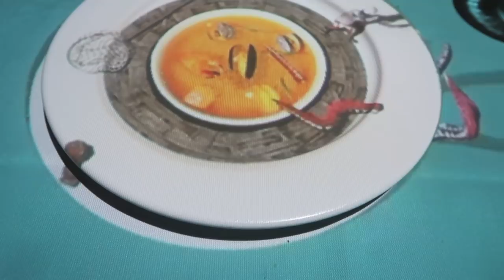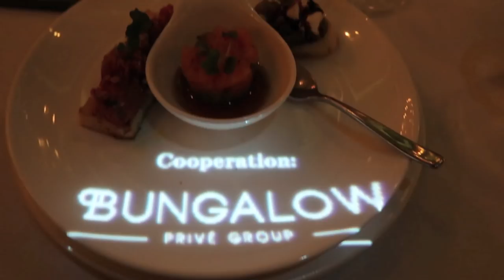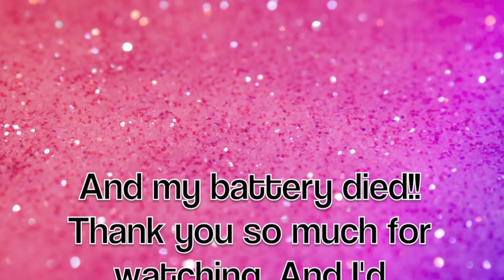LE PETIT CHEF 3D DINNER EXPERIENCE IN HONGKONG (DAY 23)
3D Dinner Experience was something I was so excited about. I wanted to experience it ever since I saw snapchat and insta stories of my brothers featuring those. I was always in awe of it and wanted to try it and I finally got to try it. Look at the video to see whether I managed to find it as exciting as I expected or not.